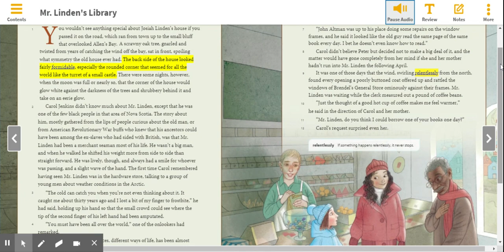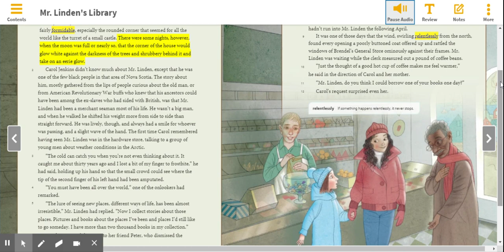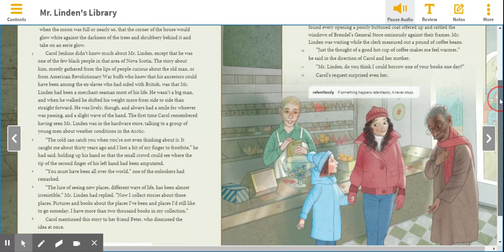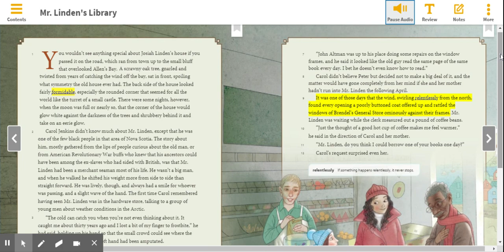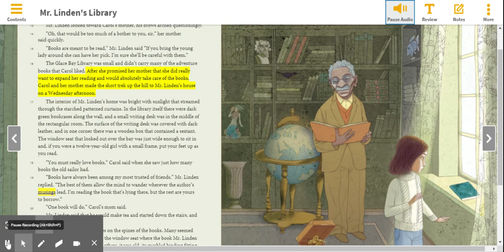Mr. Linden's Library-Part 1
Part one of Mr. Linden's Library, follow along on page 239.